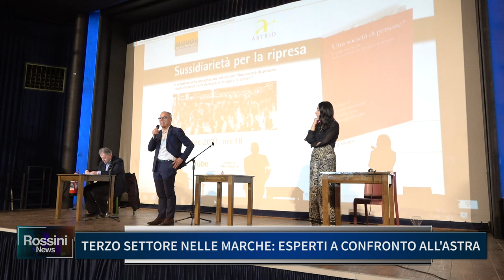TERZO SETTORE NELLE MARCHE, ESPERTI A CONFRONTO ALL' ASTRA